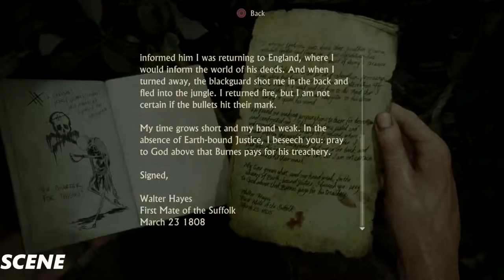Uncharted 4 A Thief's End Walkthrough Part 24- Marooned-(1080p 60FPS) PS4